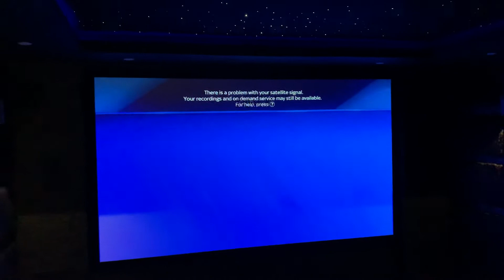Cinema project by Angus Classic Interiors.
Just finished this cinema project including star night ceiling, acoustic wall panels.